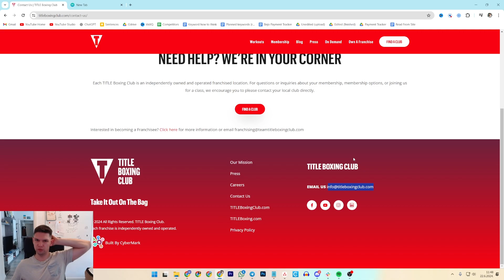How To Cancel Title Boxing Membership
Learn exactly How To Cancel Title Boxing Membership